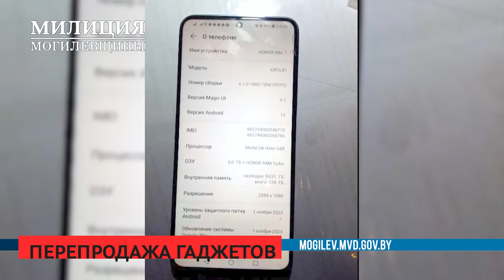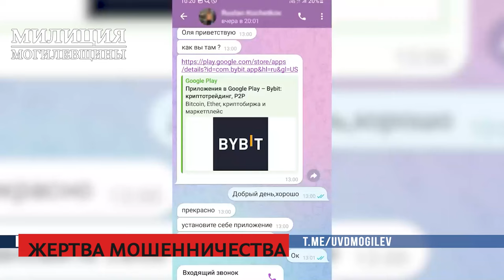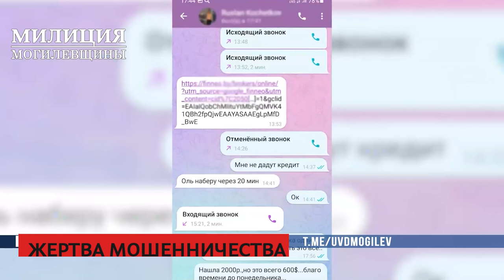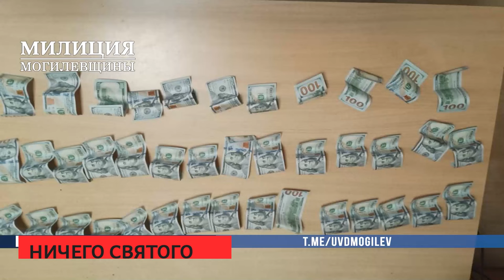Сирена 13 03 24